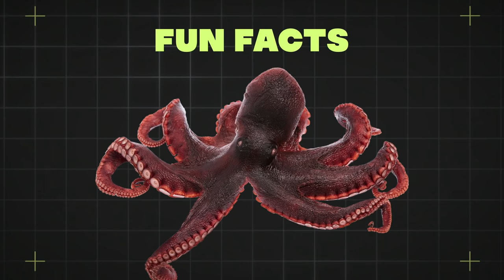How Do Octopus Kill Sharks?